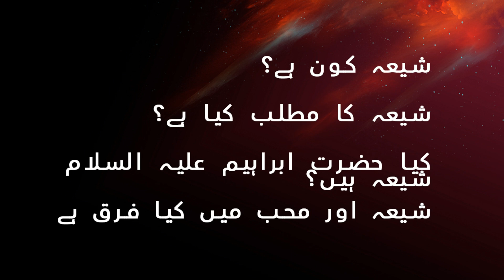Shia ka matlab kiya hay? Shia kon hay? | Kiya Hazrat Ibramhim Shia thay?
In this vido we discuss about shia and mohib. What is the meaning of shia and who is mohib-e- AlayMuhammad

shia,
shia matam,
Shia ka matlab kiya hay?
shia namaz ka tarika,
shia sunni debate,
shia labeouf,
shia labeouf song,
shia labeouf interview,
shia labeouf just do it,
shia azan,
shia labeouf jon bernthal,
shia labeouf freestyle,
shia voice,
shia kidz tv,
shia muslim,
shia azan beautiful voice,
shia america,
shia and sunni difference,
shia adhan,
shia and mia,
shia and sunni,
shia and if i ever,
shia actors in pakistan,
shia azan in karbala,
shia and jon bernthal,
a shiatsu massage,
a shia muslim,
actual cannibal shia labeouf,
azan shia,
ayatul kursi shia,
assim al hakeem shia,
ali ali ali shia,
adnan rashid shia,
azan shia karbala,
ali dawah shia,
shia bayan,
shia beliefs,
shia beat chest,
shin bia,
shiabun,
shia blade runner speakers corner,
shea berko,
shia beliefs explained,
shia bangladesh,
shia bernthal,
bishop barron shia labeouf,
bernthal shia,
brad pitt shia labeouf,
beautiful shia azan,
bohra shia,
bill hader shia labeouf snl,
buffpup shia,
bandra shia masjid,
bayan shia,
best shia azan,
shiva cartoon,
shia cursing sahaba,
shia comfort,
shia cartoons,
shia chandler,
shia call to prayer,
shia channel,
shia convert to sunni,
shia cartoons in urdu,
shia clapping,
cannibal shia labeouf,
creeper shia labeouf,
christy carlson romano shia labeouf,
christ is lord shia labeouf,
shia namaz ka tarika female,
shia namaz fajr,
shia namaz maghrib,
shia namaz zuhr,
shia namaz isha,
shia namaz kaise padhte hain,
namaz e shab ka tarika shia,
namaz shia,
namaz shab shia,
namaz ka tarika shia,
namaz e ayat ka tarika in shia,
nuseri shia,
namaz wahshat qabar shia,
namaz tahajjud ka tarika shia,
nasheed shia,
namaz e wahshat shia,
shia or sunni me kya fark hai,
shia on hazrat umar,
shia or sunni,
shia on engineer muhammad ali mirza,
shia on umar bin khattab,
shia or sunni ki shadi,
shia or sunni ka nikah molana tariq jameel,
shia on sahaba,
shia on khalid ibn walid,
shia on abu bakar,
o shijak me halle,
o sahiba,
o shijak,
o shijak me halle live,
o shijak me halle remix,
o shijak me halle tallava,
o shijak me halle xhavit dedej,
o shijak me halle artiola toska,
o shijak me paske hak,
o shijak me halle xeni,
shia prayer,
shia prayer step by step,
shia praying,
shia podcast,
shia prayer maghrib,
shia prayer fajr,
shia prayer dhuhr,
shia prayer isha,
shia people,
shia prayer asr,
padre pio shia labeouf,
pakistani shia actors and actress,
parachinar shia killed,
parachinar shia,
pakistan shia,
podcast shia labeouf,
power of shia,
padre pio trailer shia labeouf,
prayer shia,
pray shia,
shia quran recitation,
shia quran,
shia quran with urdu translation,
shia qawwali,
shia qurbani kaise karte hain,
shia quran tilawat,
shia qurbani,
shia qalaqshi,
shia qari,
shia qasida,
quran shia,
qurbani ki dua shia,
qaza namaz ka tareeqa shia,
quran recitation shia,
quran se istikhara karne ka tarika shia,
quaid e azam shia,